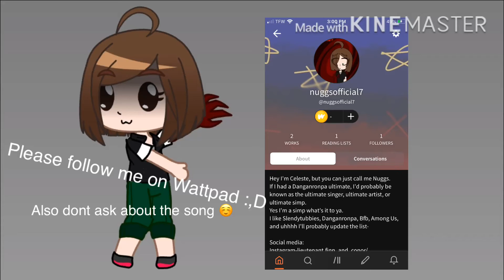Follow my Wattpad account please :,D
Hhhhh idk what to put here-